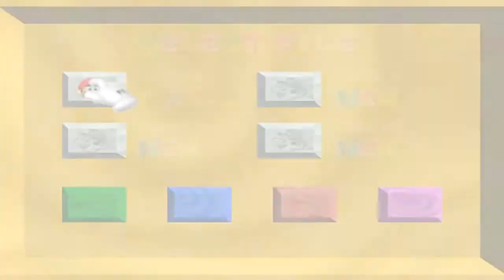Super Mario 64 | 07 | Drowning is Fun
The Eels man! The Eels!~ Oh, and possible drowning.

*New Rendering Method/Recording Method Game is now 1280x1024 and rendered in 720p HD*

In This Episode I:
- Get some stars in Water Place.